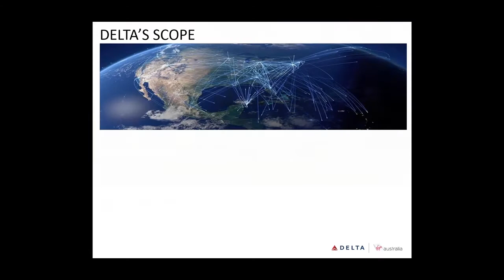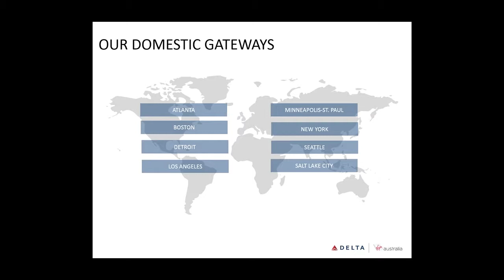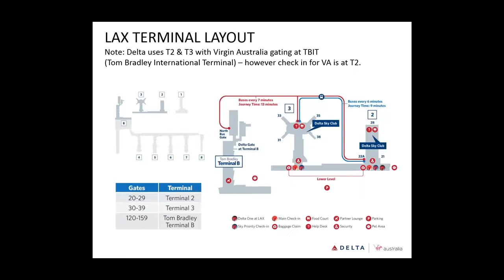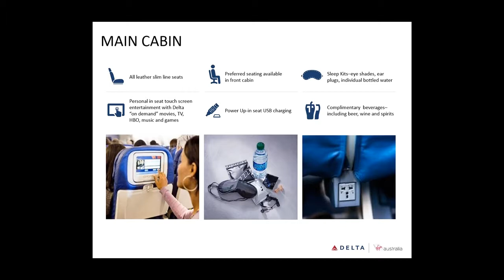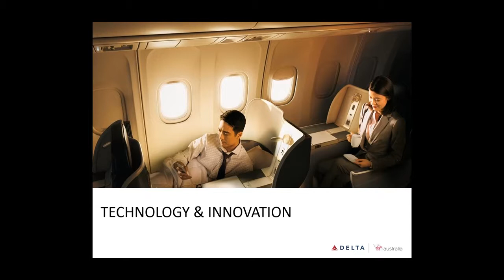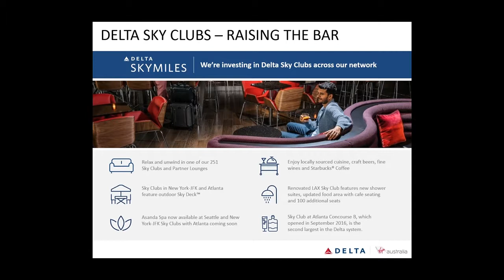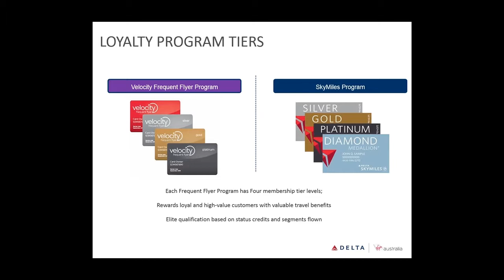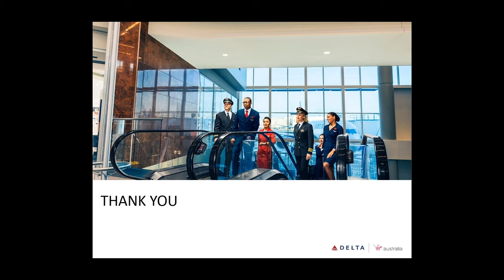Delta Air Lines Webinar - Suzy Bohan